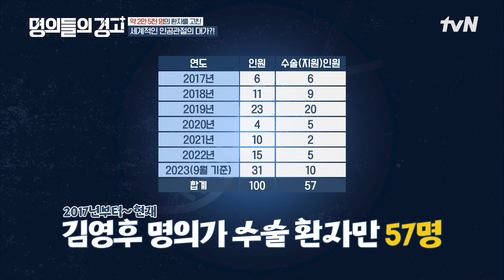"죽는 날까지 환자를 치료하는 것이 꿈" ··· 세계가 인정한 인공관절의 대가 명의? 명의들의경고 EP.33 | tvN 231101 방송